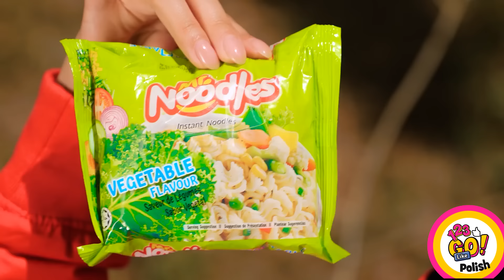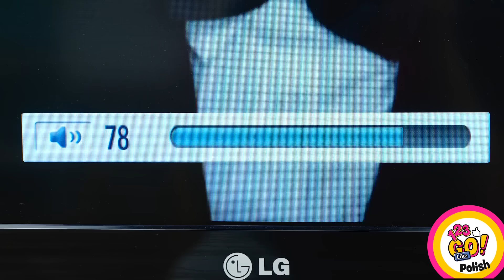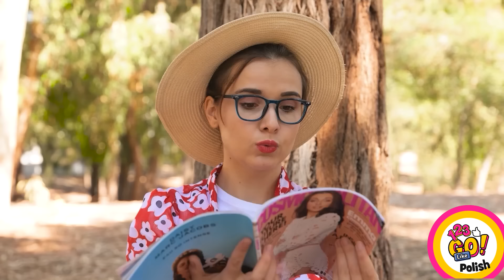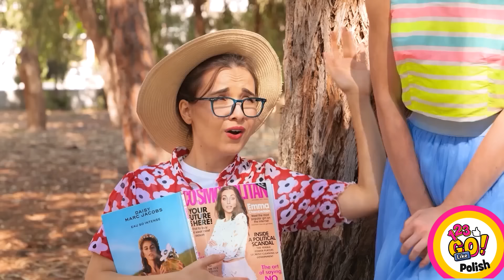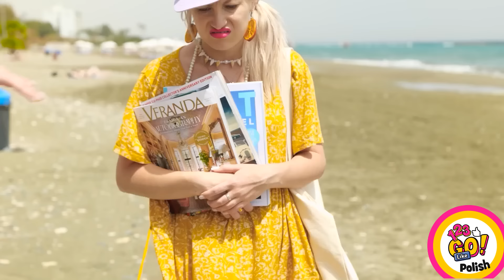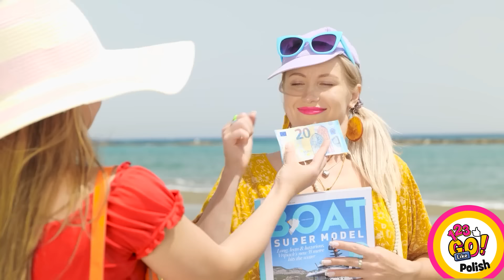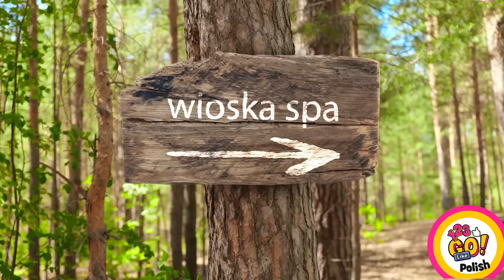NAJLEPSZE SPOSOBY NA PODRÓŻ LETNIĄ I POMYSŁY NA GADŻETY DIY || Cool Vacations Tricks By 123 GO Like!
Czy jesteś gotowy na letnie wakacje? Nie szukaj dalej niż w tym filmie 123 GO Like, aby poznać najlepsze triki podróżnicze i gadżety DIY, które sprawią, że Twoja podróż będzie jeszcze przyjemniejsza. Od wskazówek dotyczących pakowania po kreatywne sposoby na utrzymanie chłodu w upale, ten film ma wszystko.

Obejrzyj, jak zespół 123 GO Like dzieli się swoimi ulubionymi trikami podróżniczymi i pomysłami na gadżety DIY, które sprawią, że Twoje letnie wakacje będą dziecinnie proste. Niezależnie od tego, czy podróżujesz samochodem, samolotem czy pociągiem, te wskazówki i triki pomogą Ci zaoszczędzić czas, pieniądze i stres.

Więc usiądź wygodnie, zrelaksuj się i przygotuj się na najlepsze wakacje w historii dzięki tym fajnym sztuczkom podróżniczym 123 GO Like! 😜